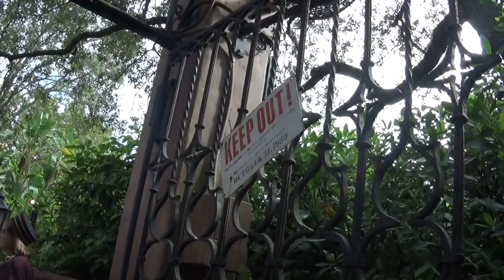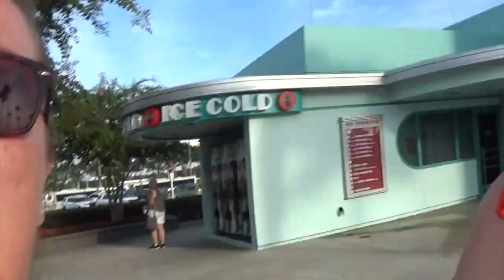A Magical Family Picture and the Tower of Terror! - Hollywood Studios, Walt Disney World, Florida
We jump on the Hollywood Tower of Terror, then we persuaded some great cast members to make a family picture happen in front of the Chinese theatre. This was really a memorable moment for us, Disney cast members are amazing!